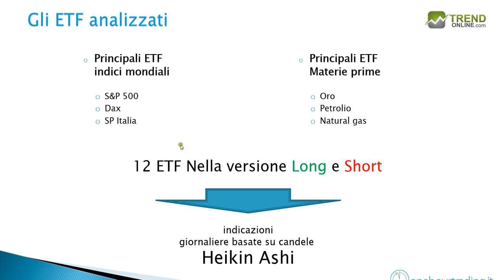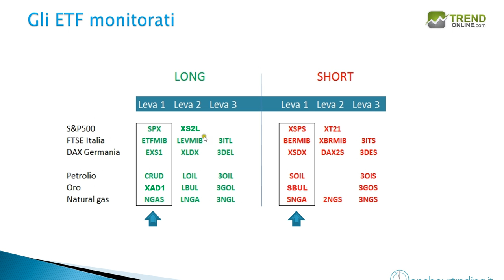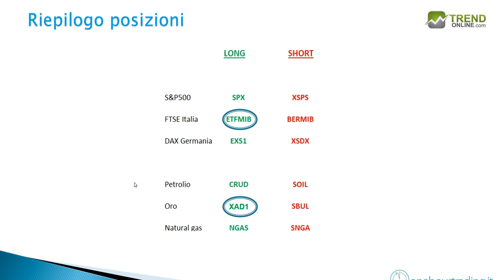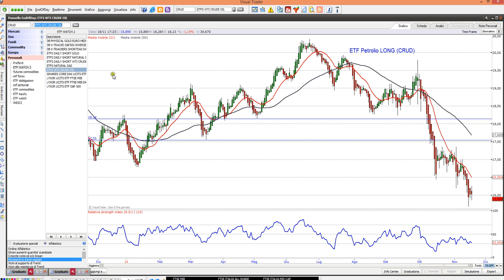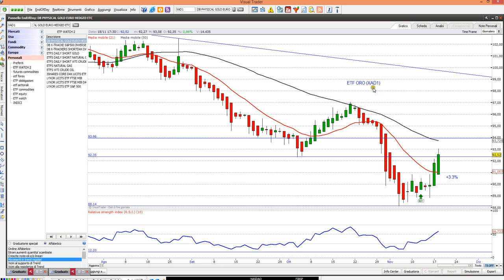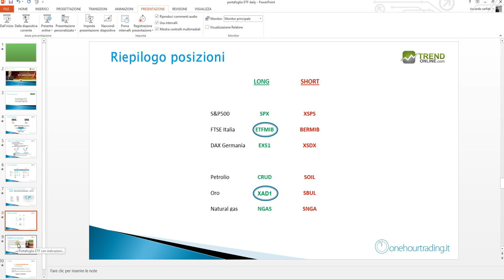Portafoglio ETF operatività mercoledì 19